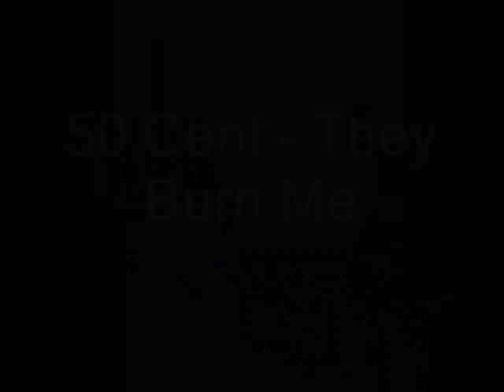Skateboard Hip Hop Songs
Good songs from Streets.